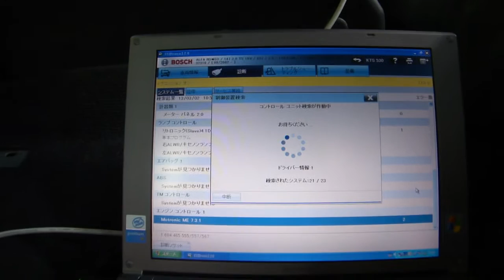ALFA GT 2.0 Twin Spark Engine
アルファGT JTS2.0セレスピードを 147ツインスパーク2.0のエンジンに
載せ替え 5速マニュアルに変更してみました